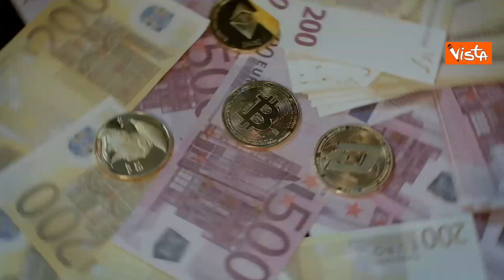Decreto Rilancio: come verranno spesi i soldi in più per la Sanità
(Agenzia Vista) - Roma, 15 Maggio 2020 - Il Dl Rilancio prevede un investimento di 3 miliardi e 250 milioni di euro per finanziare il Servizio Sanitario Nazionale dopo la prima fase dell'emergenza.

FONDI PER I TERRITORI: 1,256 MILIONI

In tutte le Regioni verrà potenziata l'attività di sorveglianza attiva in collaborazione con medici di medicina generale e i pediatri di libera scelta. Disposto anche l'incremento dei controlli nelle Rsa. Previsto l'infermiere di quartiere per potenziare l'assistenza domiciliare ai pazienti in isolamento, ai malati cronici, disabili, persone con disturbi mentali o in situazioni di fragilità. Saranno introdotte App di telefonia mobile per una maggiore sorveglianza sanitaria domiciliare. I pazienti riceveranno in dotazione i saturimetri per monitorare un eventuale peggioramento. Le Regioni potranno stipulare contratti d'affitto con strutture alberghiere per isolamento e quarantena.

FONDI PER OSPEDALI: 1,467 MILIONI

Aumentano i Covid-Hospital e i posti di terapia intensiva: tra strutture fisse e mobili l' incremento totale sarà del 115% rispetto alla pre-emergenza. I pronto soccorso verranno riorganizzati per separare i pazienti Covid dagli altri. Verranno acquistate inoltre ambulanze ad alto biocontenimento.

FONDI PER PERSONALE: 526 MILIONI

Previste risorse per gli straordinari del personale ospedaliero, nuove assunzioni e un incremento di borse di studio in ambito medico: Anestesia e rianimazione, Medicina d'urgenza, Pneumologia, Malattie infettive.